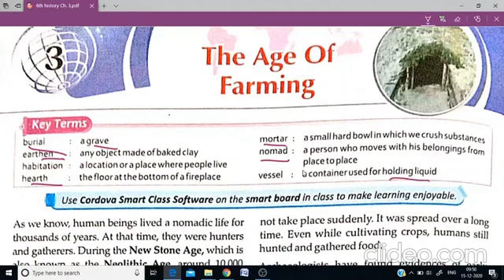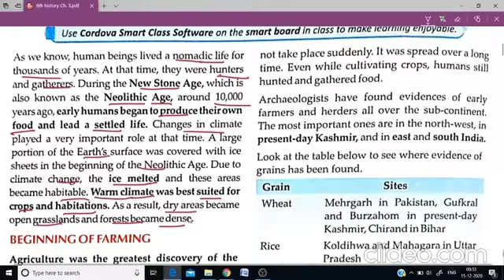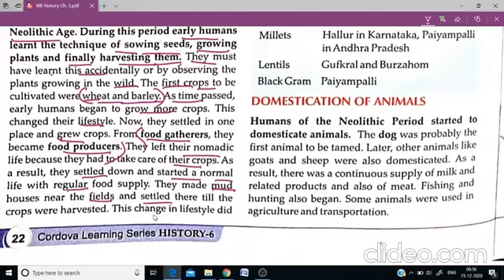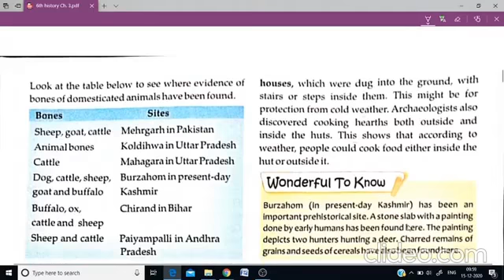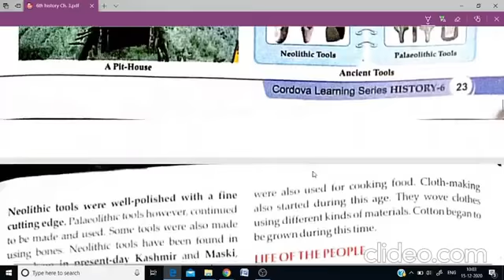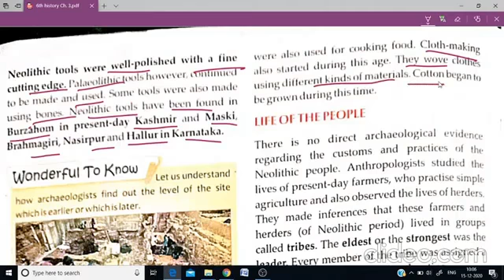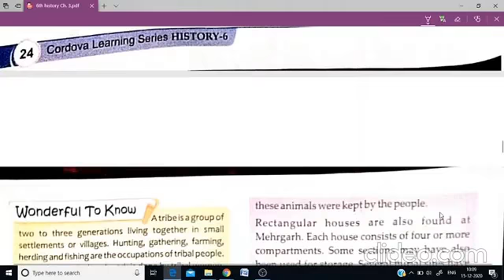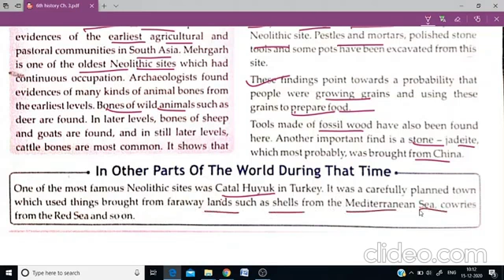The Age of Farming ll Chapter Explanation ll CBSE ll History ll Class 6th ll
with this video you will be able to know about Neolithic tic period, how the farming begin ?what are the effects of beginning of farming? pottery making, clothes making ,tool development ,use of metals instead of stone ,Lifestyle changes in early humans ,effects of beginning of farming on early human  settled life of early humans ,life changes etc.